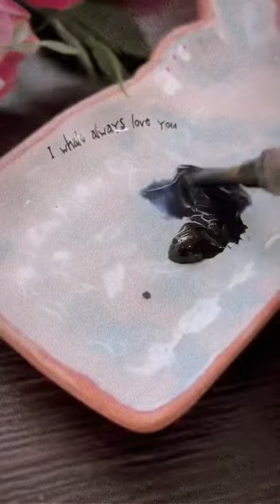Neeraja Kona Latest Sketches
Watch Neeraja Konas Sketches here on her YouTube channel.

Neeraja Kona is a stylist and costume designer for many of the Tollywood Stars on and off screen like Pawan Kalyan, Jr NTR,  Samantha, Nitin, Allu Arjun, Kajal Aggarwal and other celebrities.